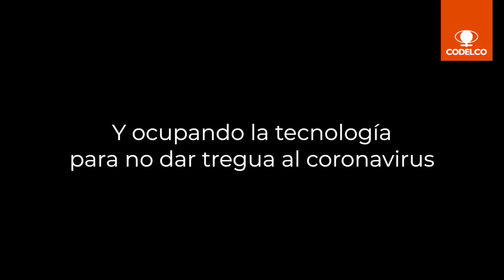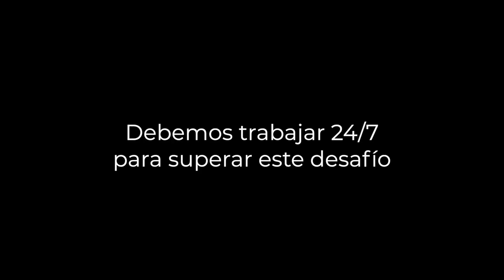En Codelco tomamos medidas contra el Coronavirus